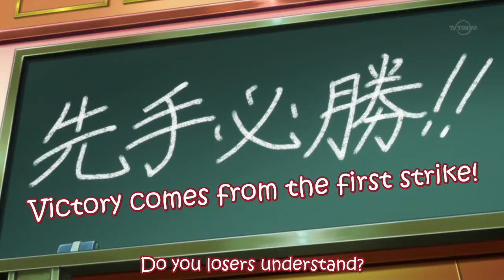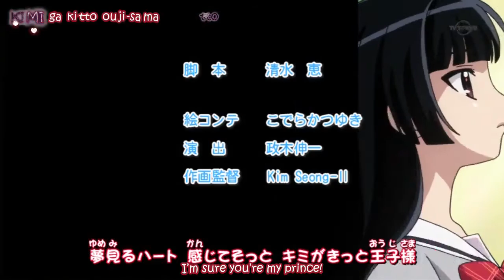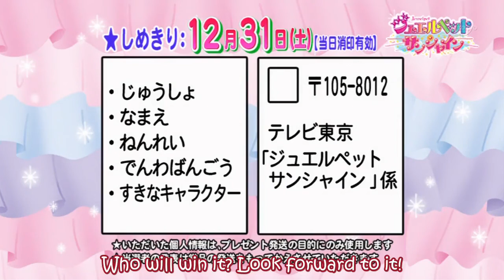Jewelpet Sunsine episode 37 English subbed